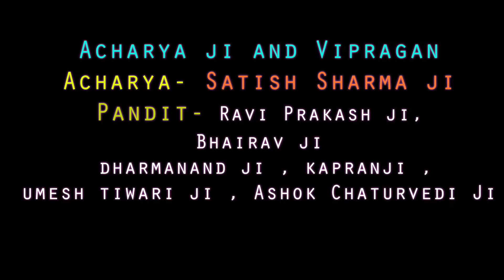SHIV GAYATRI MANTRA | Keep Away the Negative Energy | Praan Pratishtha | Sankat Mochan Mandir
Very Powerful Shiva Rudra Gayatri Mantra "Om Tatpurushaya Vidmahe Mahadevaya Dhimahi"

Mantra Lyrics:
Om Tat Purushaya Vidmahe
Mahadevaya Dhimahi
Tanno Rudra Prachodayat

Meaning of Mantra
"Om. Let me meditate on the great Purusha, Oh, greatest God, give me higher intellect, and let God Rudra illuminate my mind."